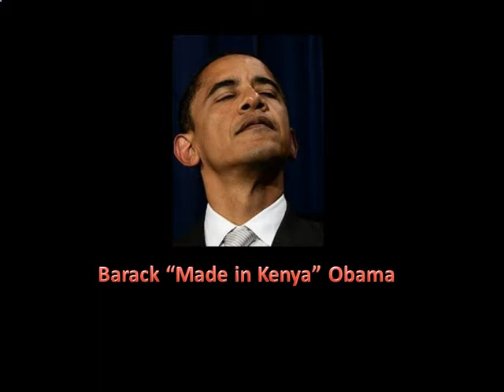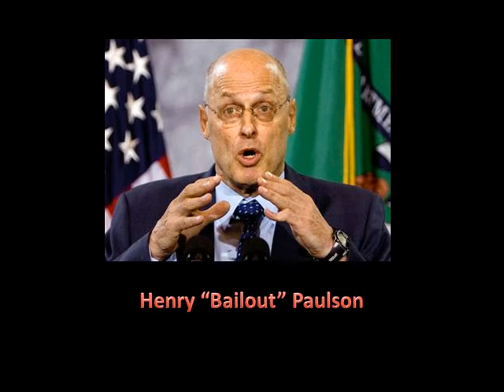When That Man is Dead and Gone With an All-Star Cast.wmv